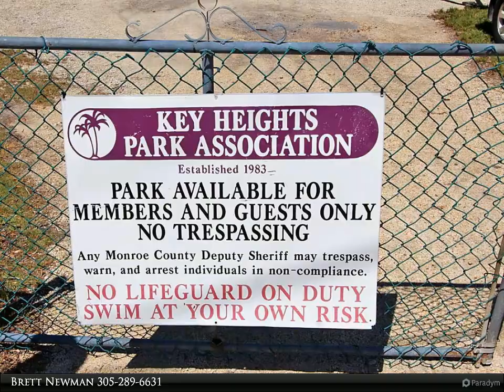Coldwell Banker Schmitt Real Estate Co. - 0 Sebring Drive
Double lot for sale in desirable Key Heights neighborhood on Plantation Key only a few lots away from the bayfront community park with boat launch area, pier with benches, beach area and temporary truck/trailer parking. Stroll down the shady, tree-lined street to the park and watch the sunset on the bay! This popular Islamorada neighborhood is close to A-rated schools, shopping and dining, plus it's only 1.5 miles from Islamorada Founder's Park with seasonal festivals, sports fields, swimming complex, sandy beach, amphitheater, dog park and more. Two lots are for sale together for a total lot size of 120' wide x 100' deep. No permits and not in BPAS. Water, sewer and electric are all available at the street. Call today!

Brett Newman
Coldwell Banker Schmitt Real Estate Co.